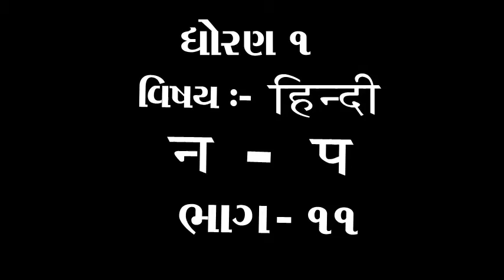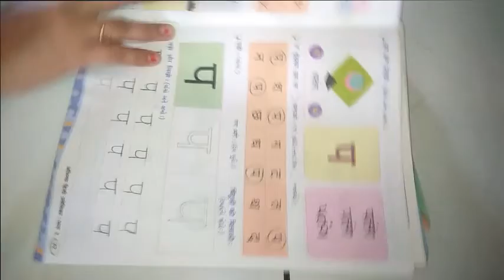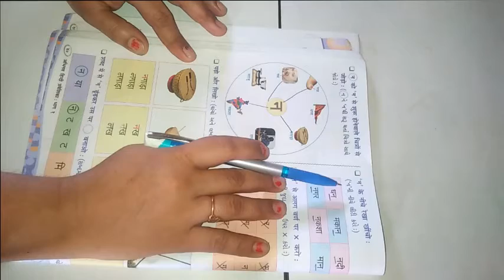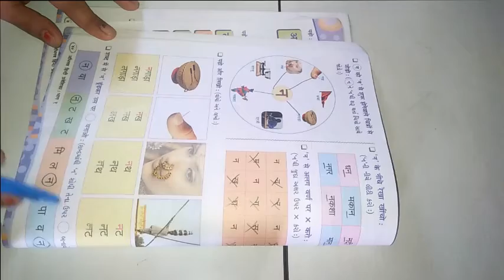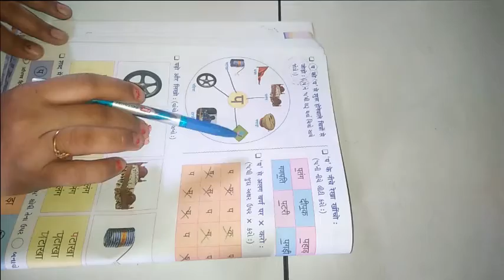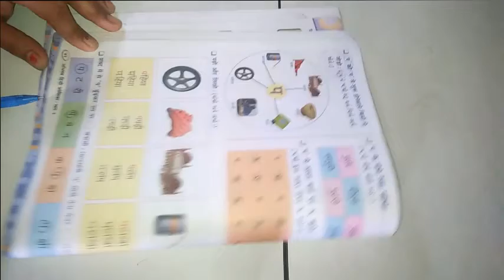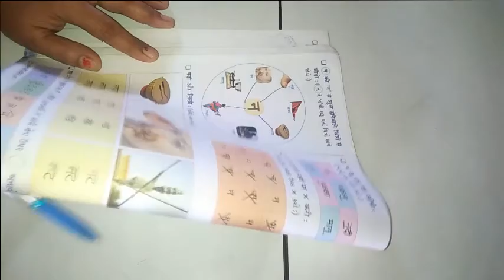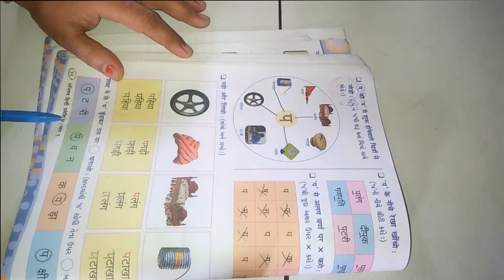ધોરણ ૧ વિષય હિન્દી न અને प ભાગ 11